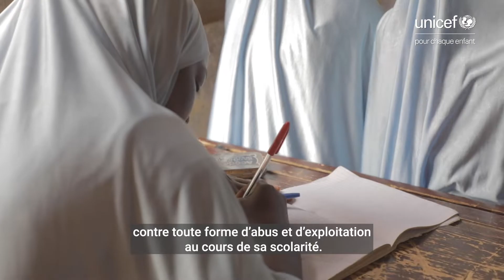Message de la Première Dame, Mme Hadiza Bazoum, à l'occasion du Sommet des Filles Africaines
" Les filles débordent de créativité et de talent, nous devons les soutenir pour qu'elles réalisent leurs rêves."
Message de la Première Dame du Niger, Madame Bazoum Hadiza, Présidente de la Fondation Noor, à l'occasion d'un panel de haut niveau sur les droits à l'éducation et à la protection de la jeune fille.

Le Programme mondial UNFPA-UNICEF vise à accélérer la lutte contre le mariage d'enfants défend le droit des adolescentes de ne pas se marier et de ne pas tomber enceintes, tout en leur permettant de réaliser leurs rêves grâce à l'éducation et par d'autres voies.